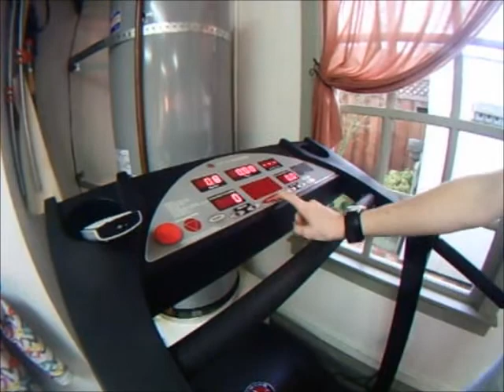Sprite Commercial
Sprite Commercial, ya thats about it.